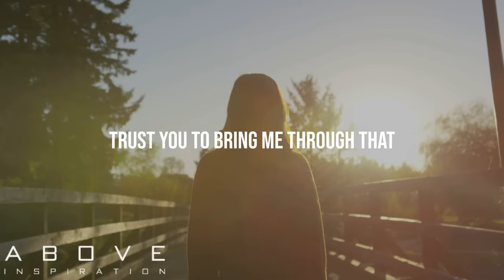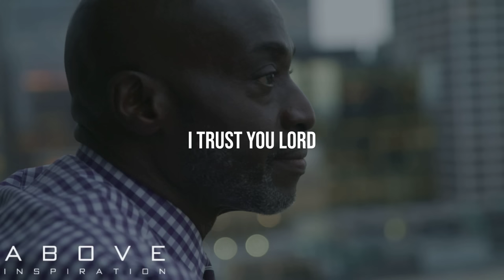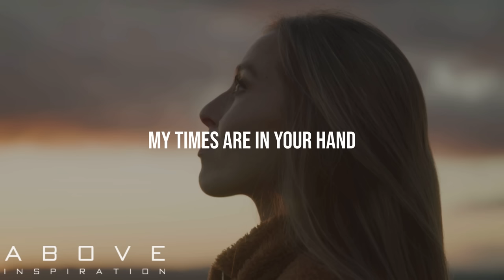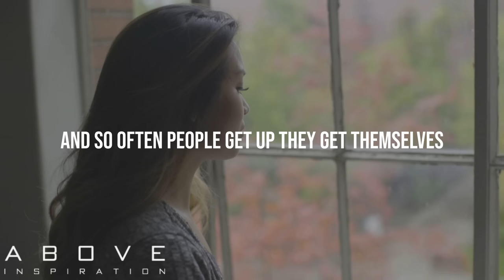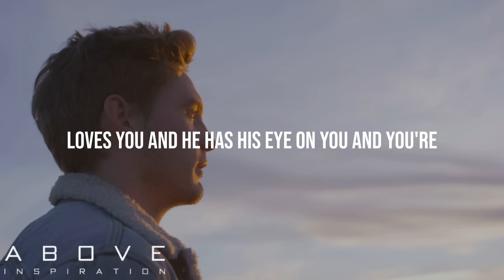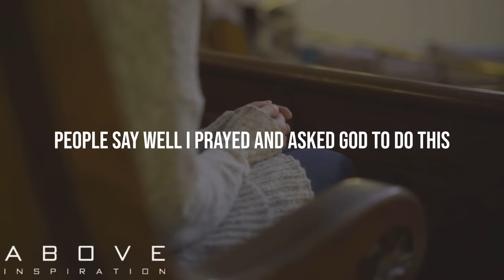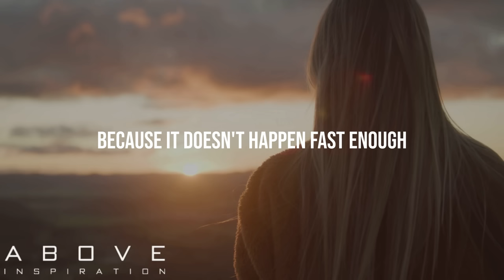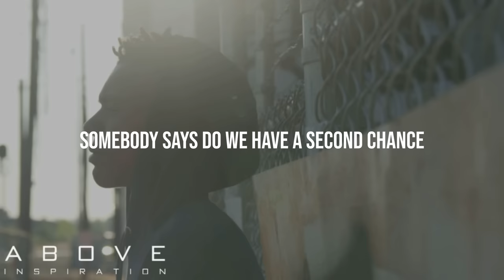EVERY MORNING BEGIN WITH GOD | Encouragement To Start Your Day - 1 Hour Morning Inspiration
The best way to start your day is to get connected to God first. Get up every morning and thank God for all the blessings He has given you. Spending time with God in prayer each morning gives you strength and motivation for the day ahead!

Speakers:
Dr. Charles Stanley
Rick Warren
Sheila Walsh
Joyce Meyer
Denzel Washington
Joel Osteen
Levi Lusko
T.D. Jakes
David Jeremiah
Doug Batchelor
Paul Chappell
Gregory Dickow
Paul Daugherty
Priscilla Shirer
Jentezen Franklin